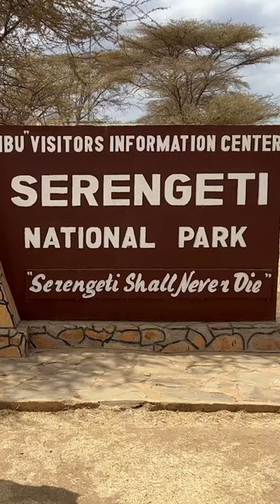staycurious exploration kidsscience africa eastafrica serengeti wildlife shorts animals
Join us as we continue our exploration of East Africa and head into Tanzania and the Serengeti National Park.

So many amazing animals to see!

For experiment worksheets or to connect with Clayton's Exploration Station,

You can also visit our LinkTree to see other ways to interact with the Exploration Station!